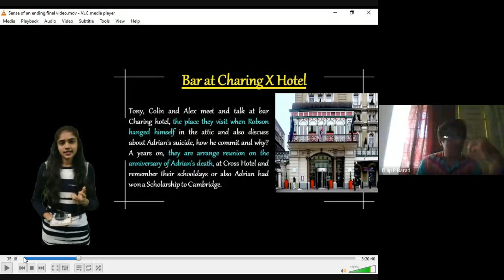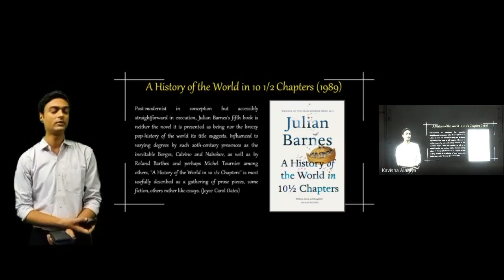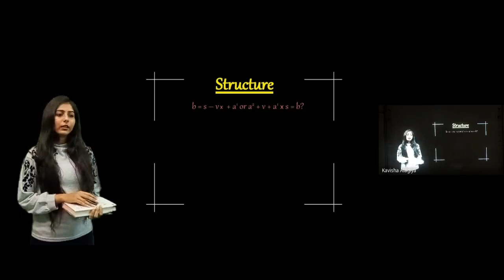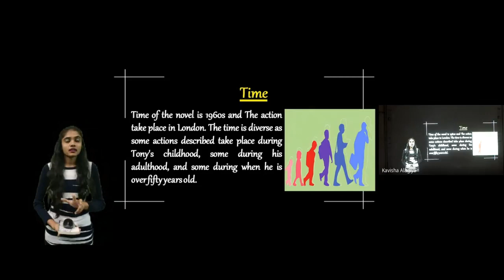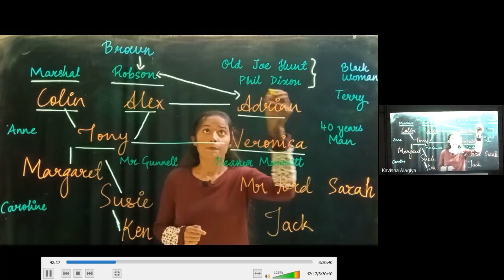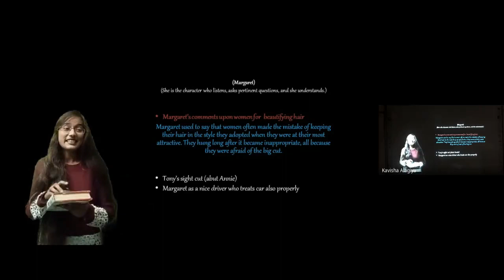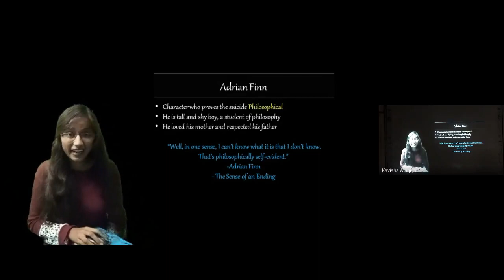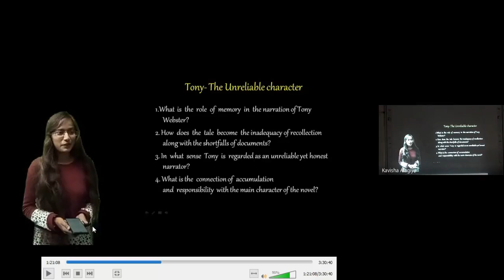SE- Students Presentation-1: Sem 4 Hybrid Classes 2021 04 08